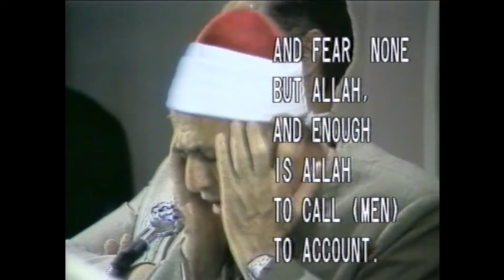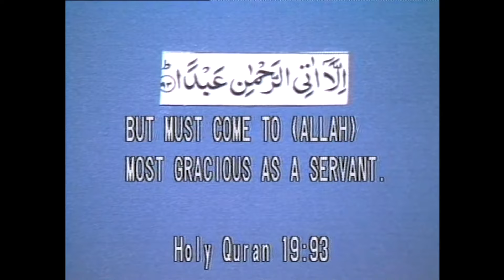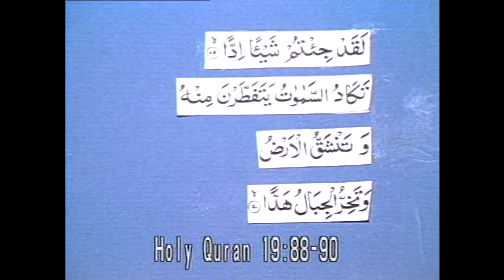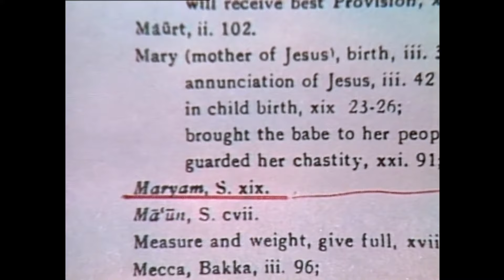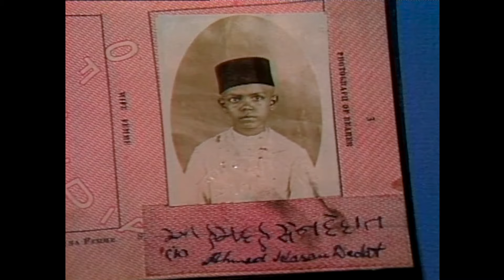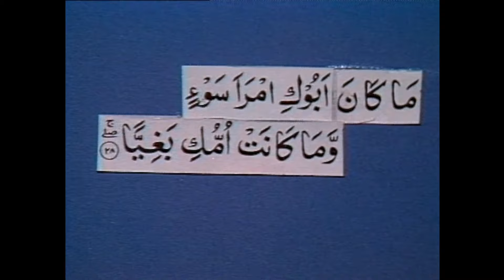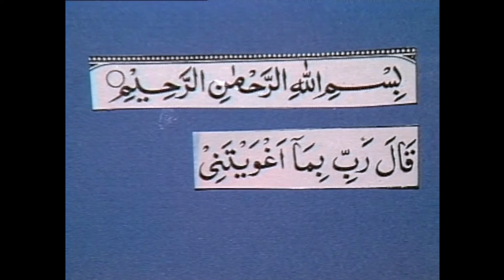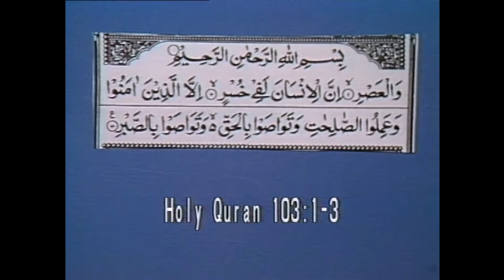REMASTERED: Ahmed Deedat’s 'Man—God Relationship in Islam' Lecture | London, UK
Your contribution helps us continue the labor-intensive process of remastering these invaluable lectures.

Deedat gives the Islamic perspective of the relationship between Man and God.

Join Sheikh Ahmed Deedat as he addresses the Regents Park Mosque in London to speak on the Man-God relationship in Islam. In this remastered video of a classic lecture, Deedat contrasts the Islamic view of God with commonly misunderstood Christian perspectives. He explains how the concept of God in Islam is clear and uncomplicated. In attendance is Dr. Floyd E. Clark from the Johnson Bible College in the USA. Watch as Deedat gives an in-depth look into the Muslim point of view, shedding light on the beautiful simplicity of the Islamic belief in the one true God.

This channel and all works highlighted above belong to the It'sMyDeen! Organization.